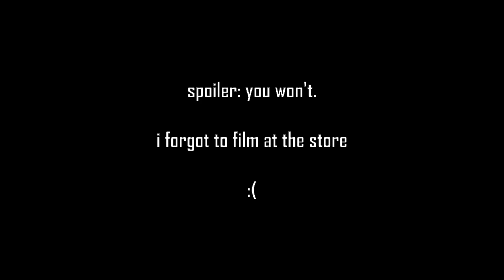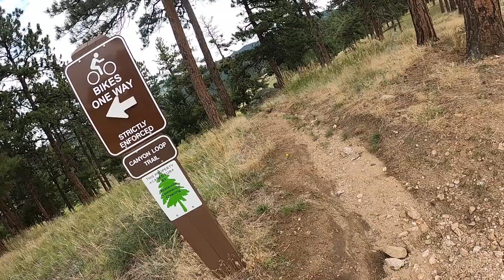08.26.2022 okay, I like it. Betasso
yes, the title is a tiktok reference